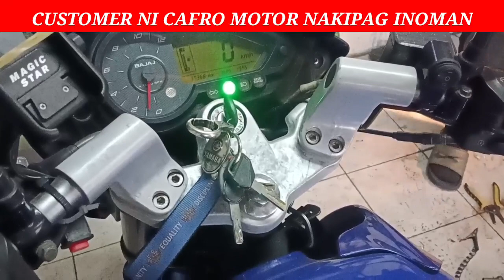R220 TIP PAANO AYUSIN BALIKTAD ANG IKOT NG STARTER MOTOR